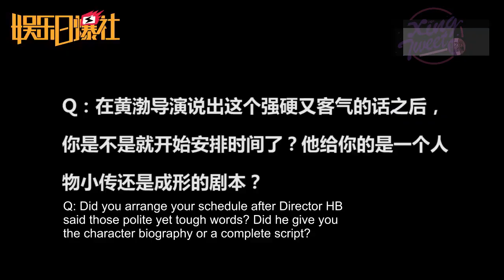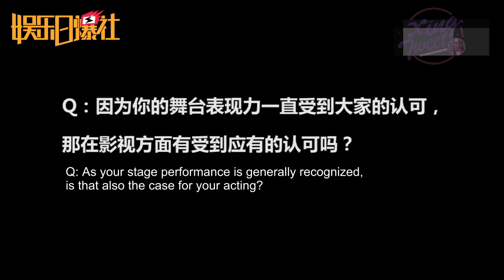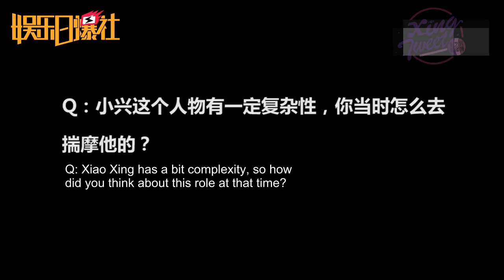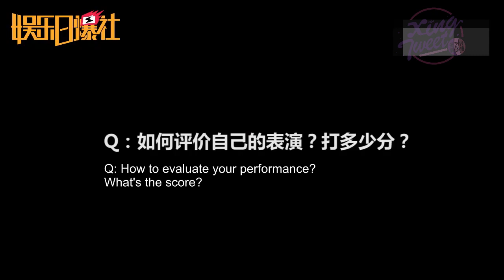[Eng Sub]180814 Sina Entertainment Interview with Zhang Yixing/Lay